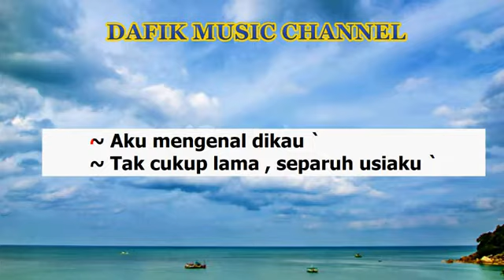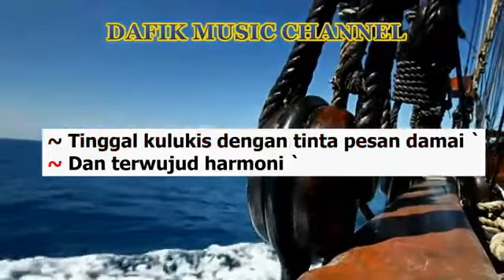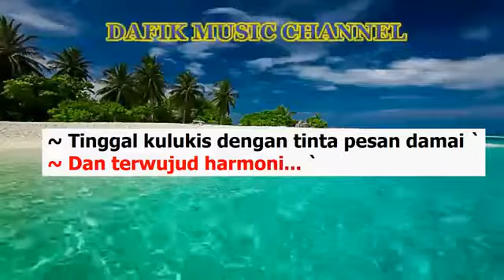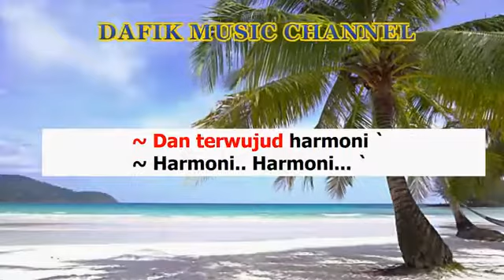Harmoni (Karaoke) Padi Nada Wanita /Cewek /Female key G